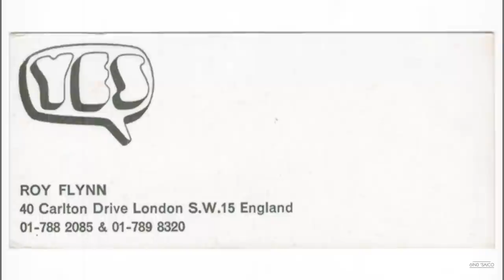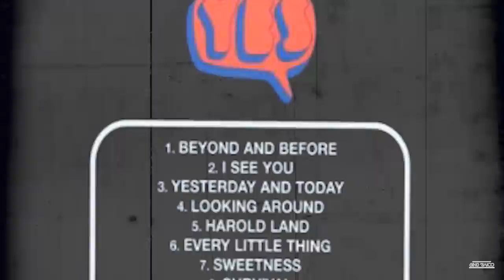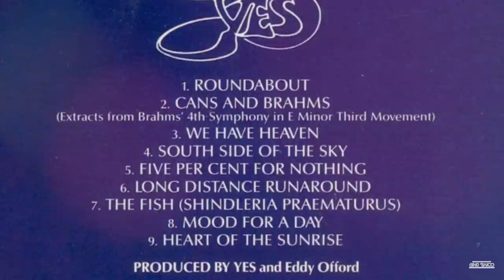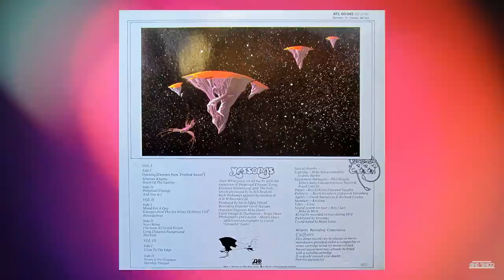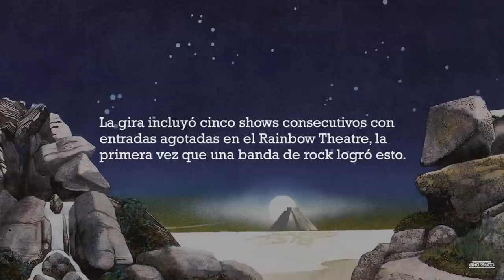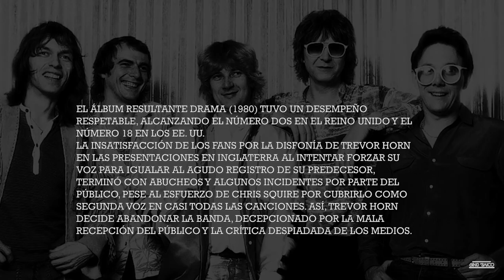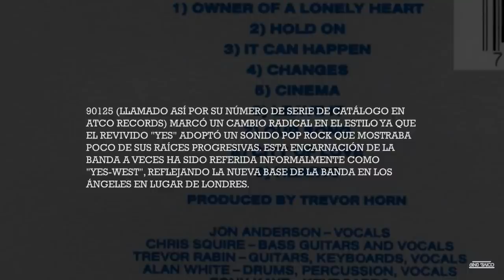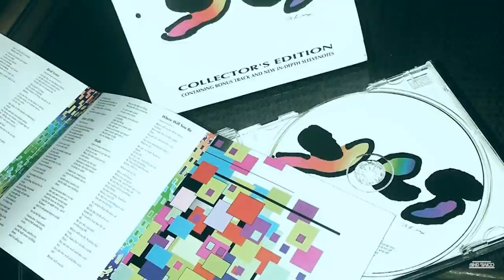HISTORIA DE LA BANDA PROGRESIVA “YES”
Una de las bandas más reconocidas de rock progresivo es sin duda "Yes", que, para muchos entendidos, si bien, no inventó el mencionado genero progresivo, es muy posible que lo hayan definido. El grupo británico se formó en 1968 y a lo largo de su historia tuvo varios integrantes, diecinueve músicos han sido miembros a tiempo completo. Yes es una banda muy peculiar que jugó con el tiempo, fusionó folk pastoral y clásico barroco en su fuerte rock & roll, estructuró sus canciones como minisuites, envolviendo todo con fantásticas ilustraciones de Roger Dean. Pero eso es solo el comienzo. Veremos ello y más en este video así que muy atento. No dejes de comentar tus impresiones y/o anotaciones sobre Yes al final del video. Empecemos.